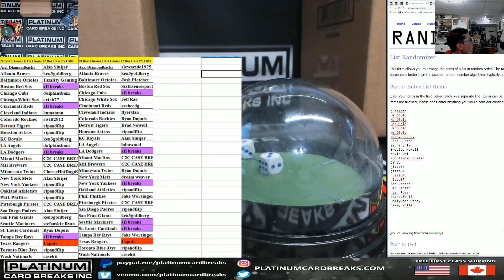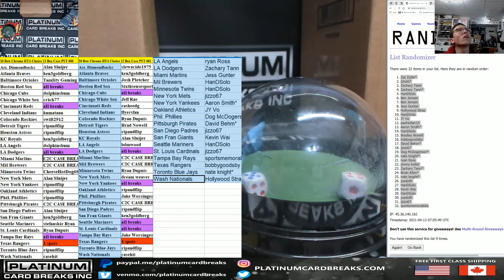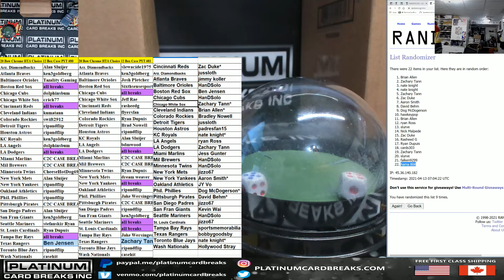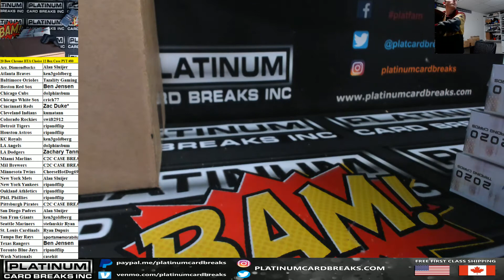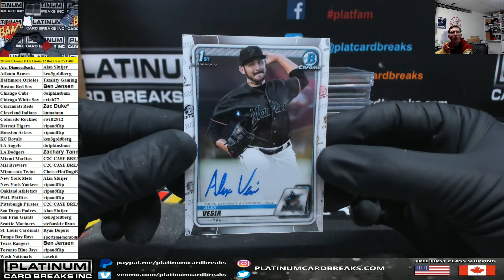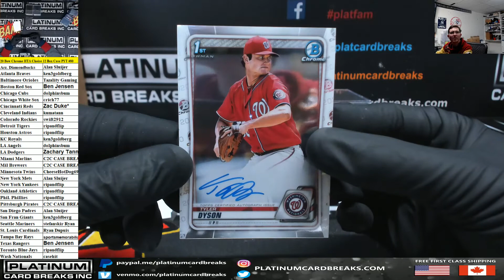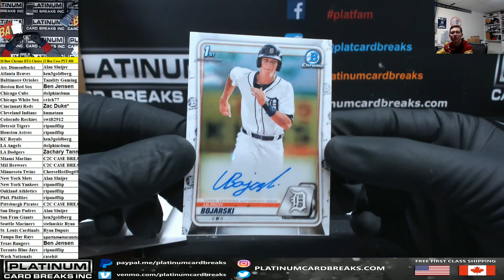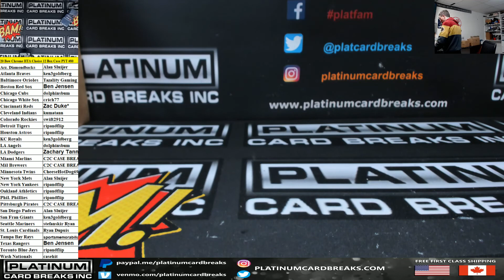2020 Bowman Chrome Baseball HTA CHOICE 12 Box Case Pick Your Team #80